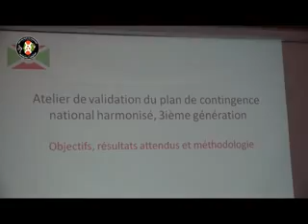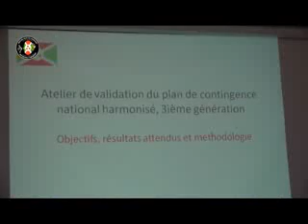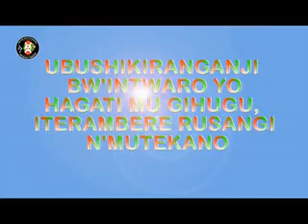Plan de Contingence National (2020-2021): iteguwe gute, n'iyihe migambi mikuru mikuru? Kurikira